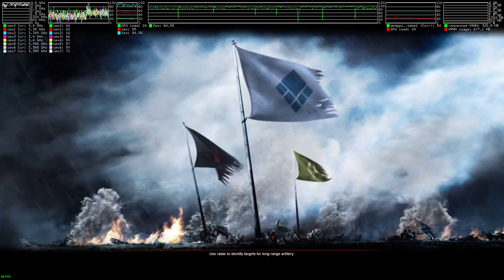Supreme Commander 2 ·· Linux Gameplay using Wine Gallium Nine